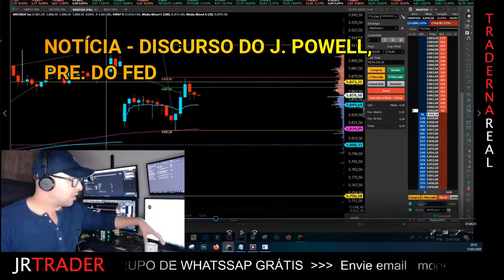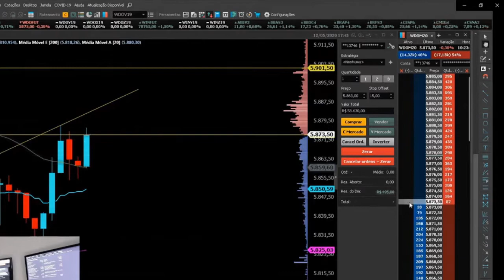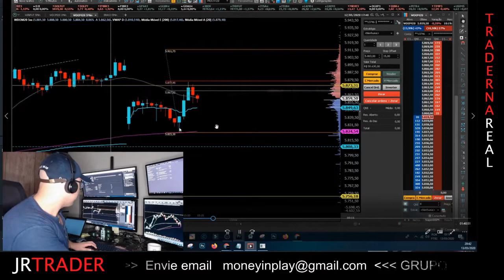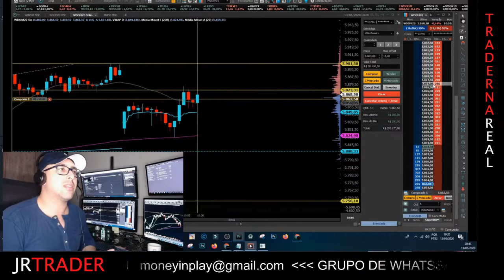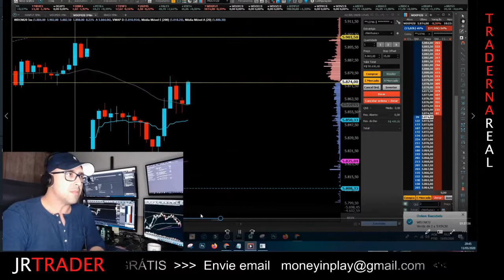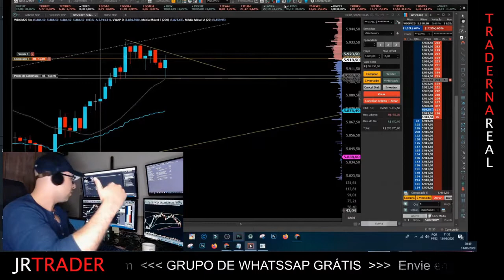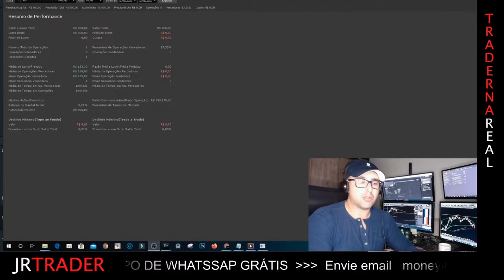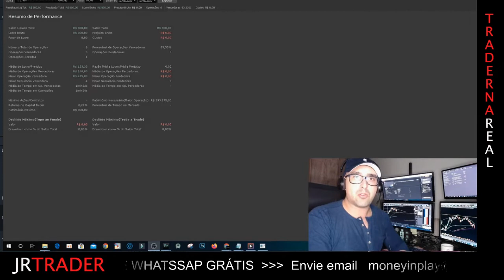COMO OPERAR NOTÍCIA NO DAY TRADE | DOLLAR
twiter @jrtrader_
PARTICIPE DO GRUPO DE WHATSSAP